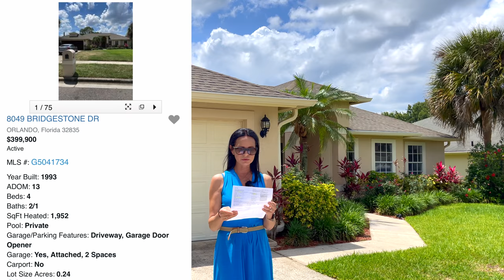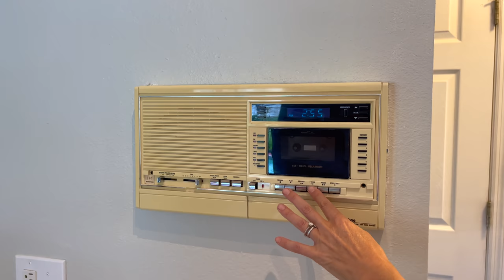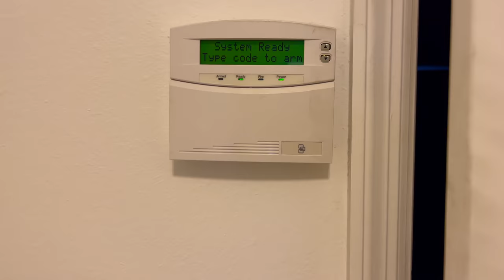США. ОБЗОР ДОМА за $399.900, Тур по дому с бассейном в Метровест / Орландо Флорида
В этом выпуске:
Мы с риэлтером Надей сделаем тур по дому с бассейном в районе Метровест города Орландо штат Флорида. Дом выставлен на продажу за 399.900 долларов